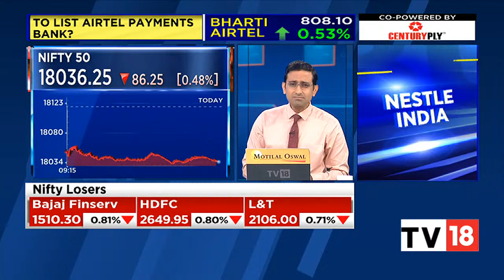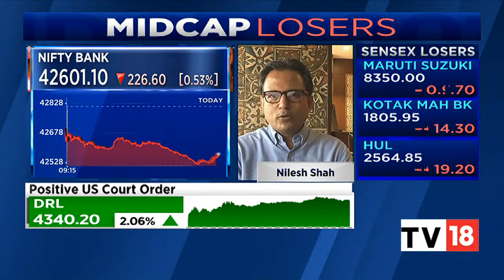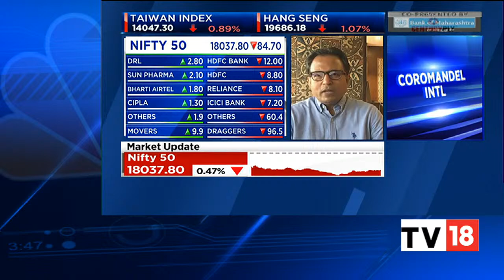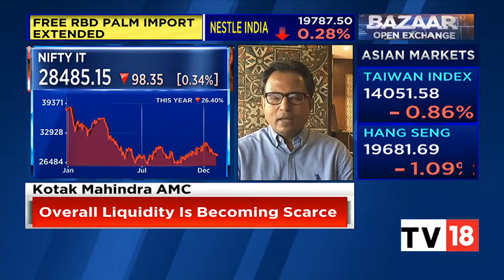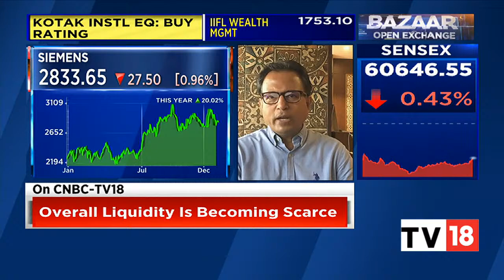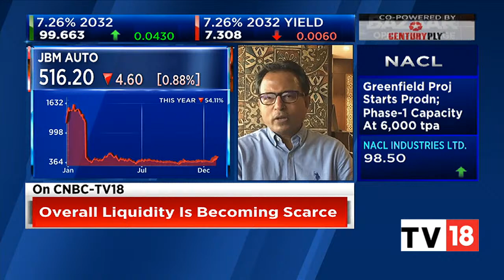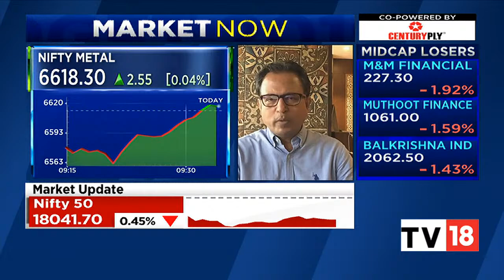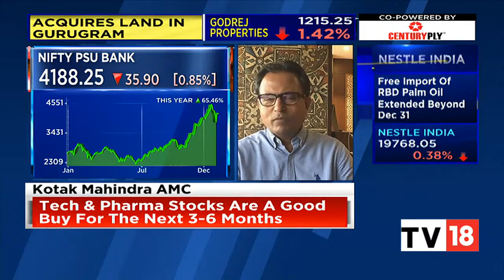Kotak Mahindra AMC's D-Street Outlook & Top Stock And Sectoral Picks | Bazaar Open Exchange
Nilesh Shah, Managing Director, Kotak Mahindra Asset Management Co. Ltd, shares his Dalal Street outlook and speaks on top stock and sectoral picks. Listen in.

n18oc_business